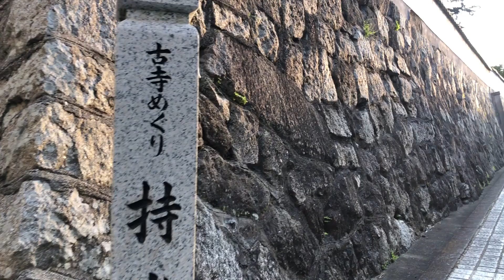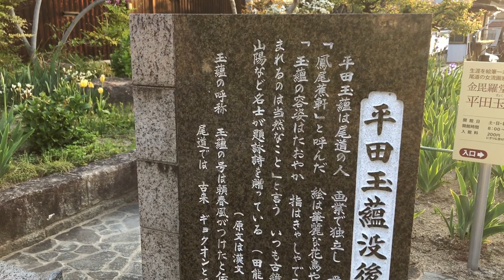【尾道 散策】古寺巡りのコースをじっくり歩いてみよう！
尾道の観光コースの一つ
古寺巡り

お寺だけでなく路地も楽しみながら
じっくり歩いてまわります

0:00説明
1:25スタート〜路地
3:03山門と境内
3:13阿弥陀如来
3:57石門（延命門）
4:50平田玉薀
5:22紫陽花
5:45にぎり仏